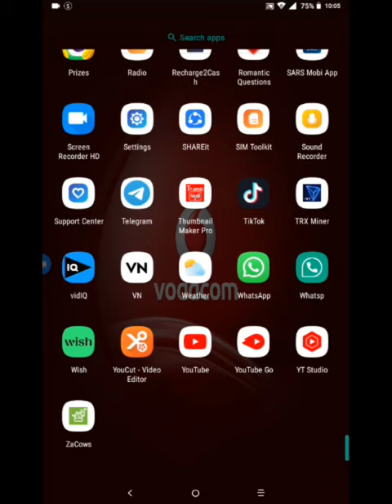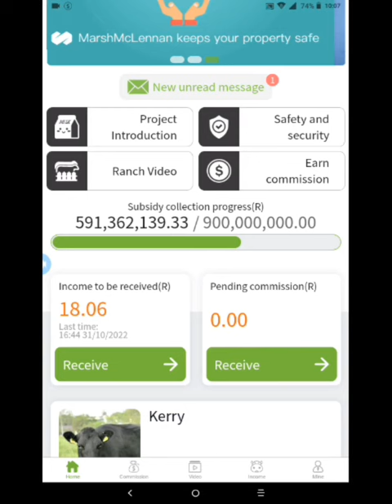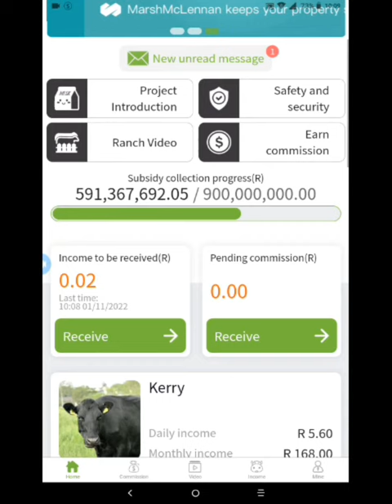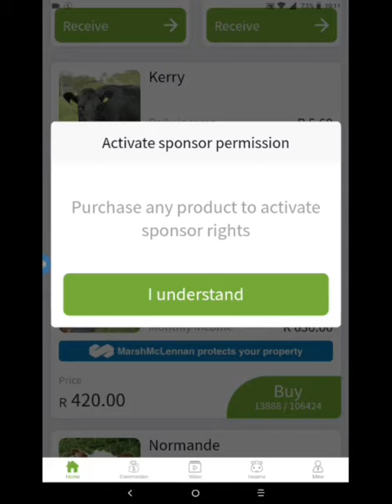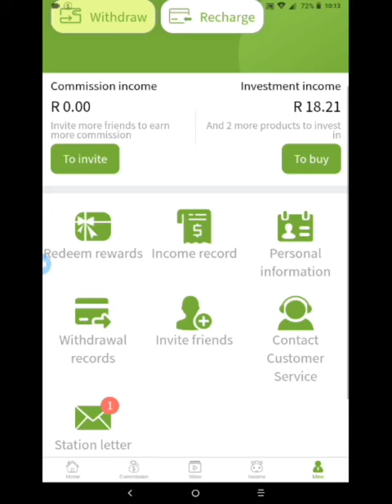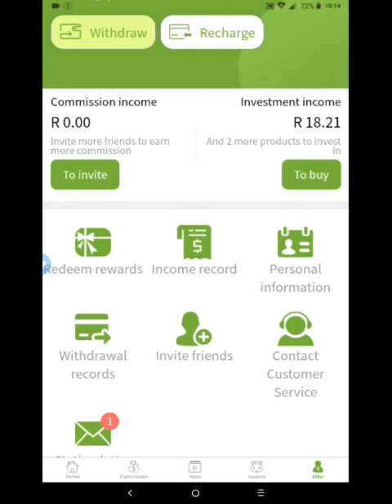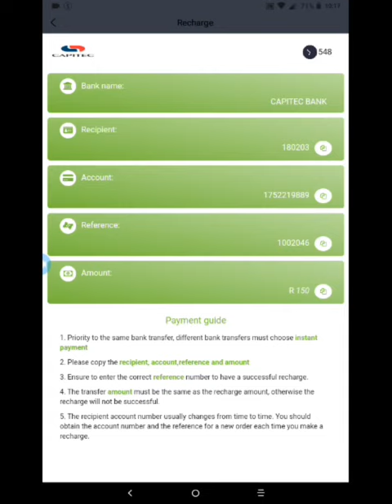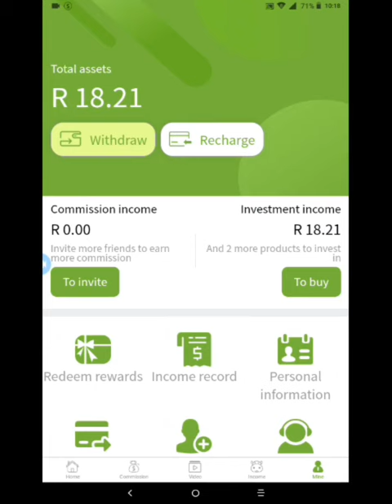How to make money online in South Africa 2022 ( ZA cow app ) 🇿🇦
How to make money online without investment in South Africa 2022
 on this video I'm gonna show you how to make money online on zacow without you worrying about any investment on this website

invitation code : WLIJV